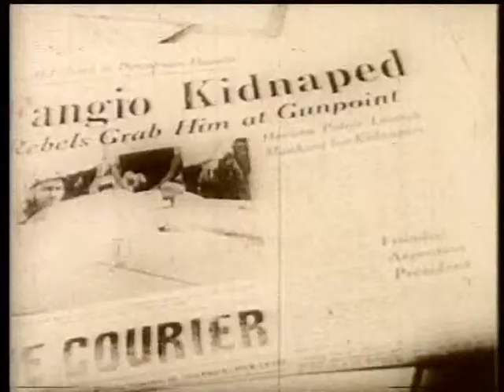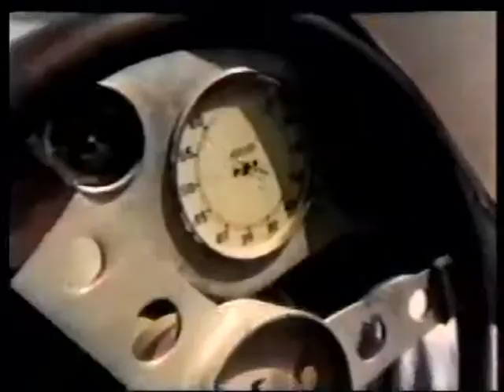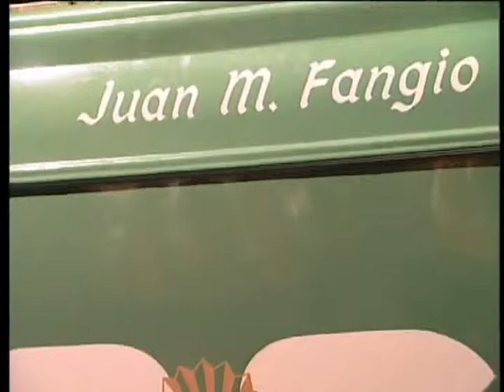HISTORIAS DE VIDA FANGIO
Capítulo de HISTORIAS DE VIDA dedicado al gran campeón Juan Manuel Fangio

Una producción de Tranquilo Producciones

Seguinos en Twitter: Tranquilo Tv